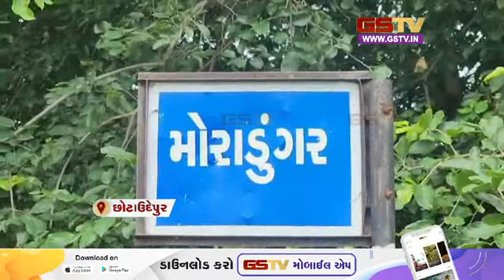Surat : તહેવારોની સિઝન શરૂ થતાની સાથે જ ઈન્કમટેક્સ વિભાગ એક્શન મોડમાં આવ્યું સાથે જુઓ અન્ય સમાચાર